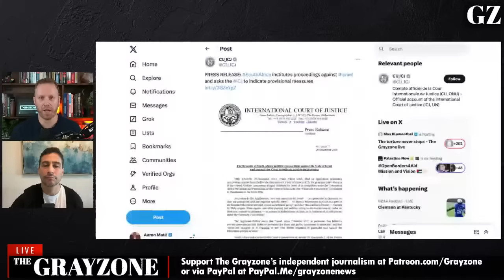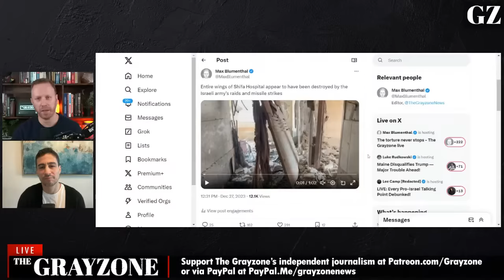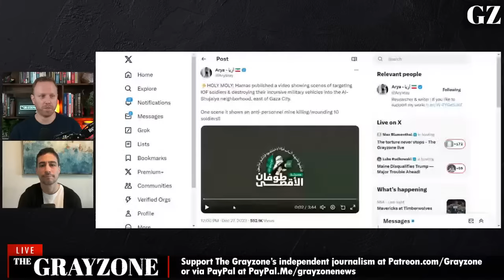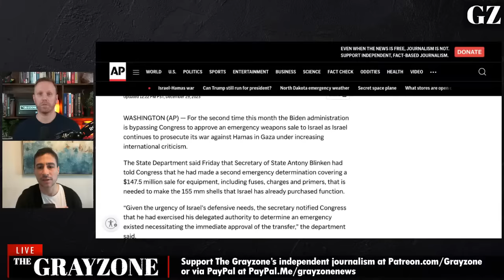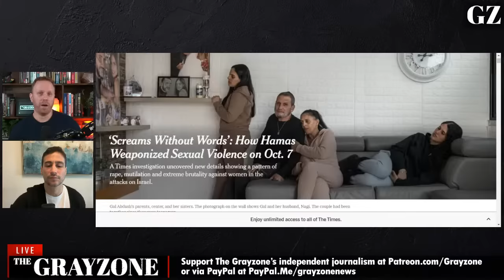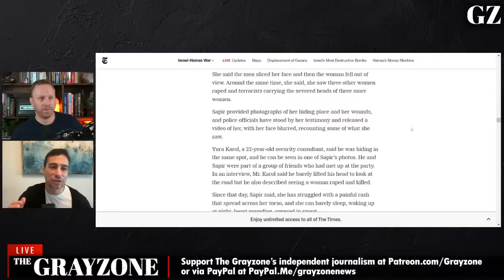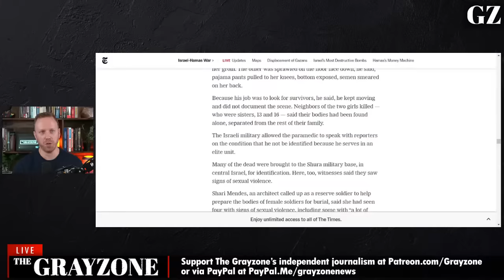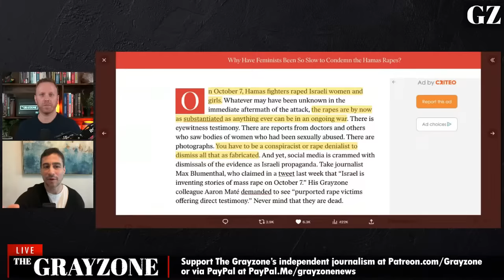The torture never stops - The Grayzone live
Max Blumenthal and Aaron Mate discuss the expansion of Israel's genocidal ground war in Gaza as mainstream outlets declare its far-reaching objectives to be delusional. They cover new October 7 atrocity allegations and malicious attacks by a columnist for The Nation against The Grayzone for debunking Israeli propaganda. And they will discuss the Biden administration's seeming concession to reality in Ukraine after months of abject failure.